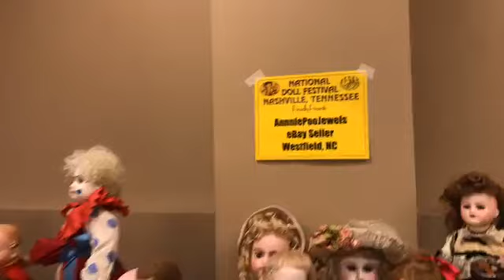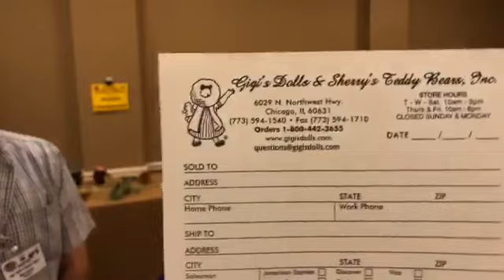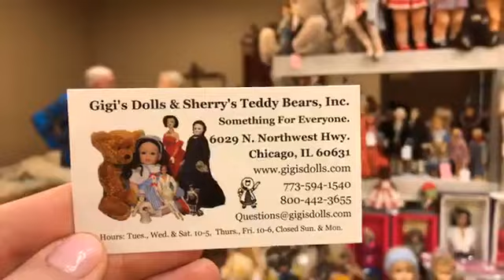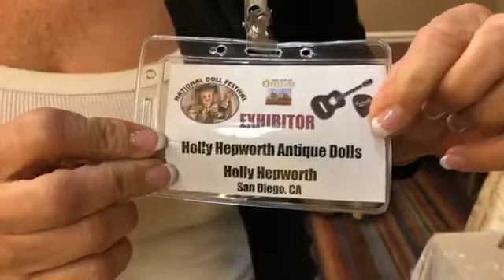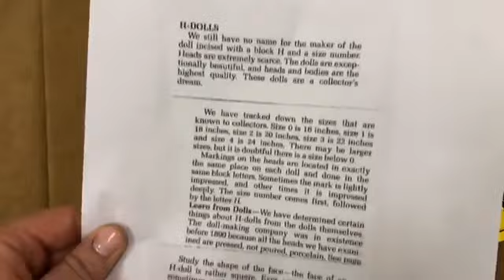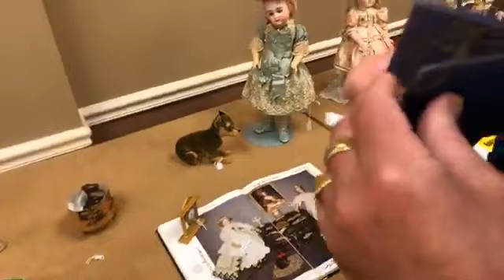Tour The National Doll Festival Live in Nashville with Rachel | Doll Show Video Shopping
We had a great time at this doll show in July, 2019. Walk through The National Doll Festival with me! We are having the BEST time with some incredible dealers.